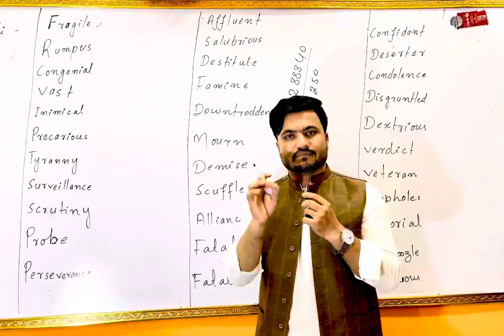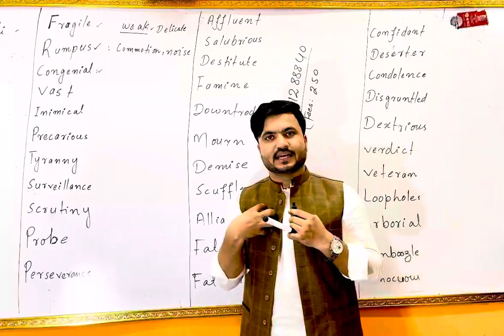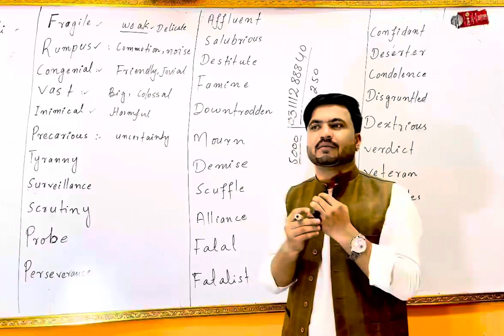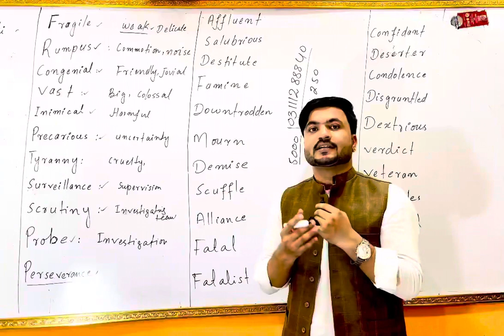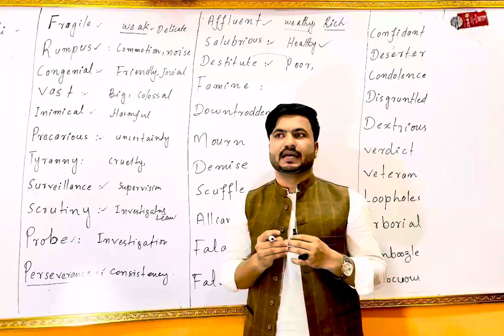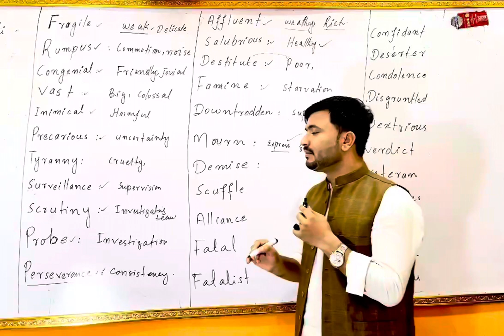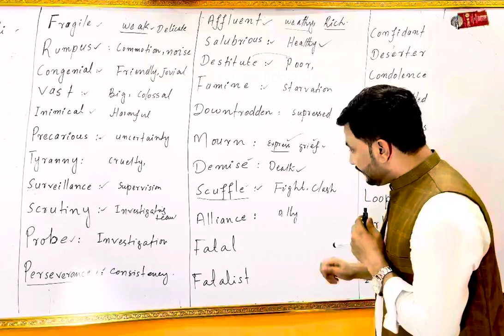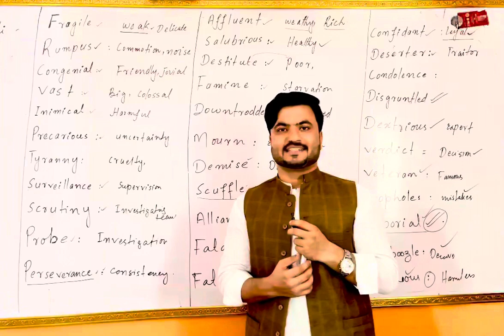Synonyms | Vocabulary | For all Competitive Exam English with sir Naseem